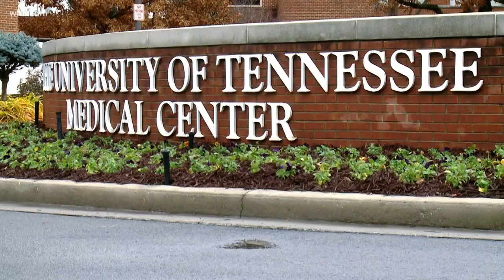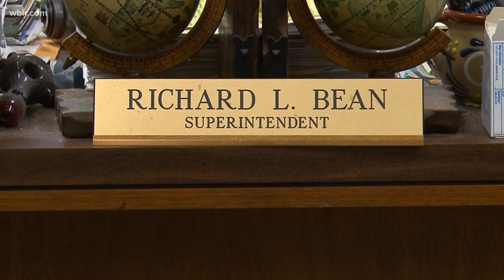Police: 9-year-old killed by brother in accidental shooting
The LaFollette Police Department said the 9-year-old girl had been shot in the head by her 10-year-old brother in what appeared to be an accident while they were sitting in a vehicle outside Little Caesars Pizza at 2500 Jacksboro Pike around 6:44 p.m.